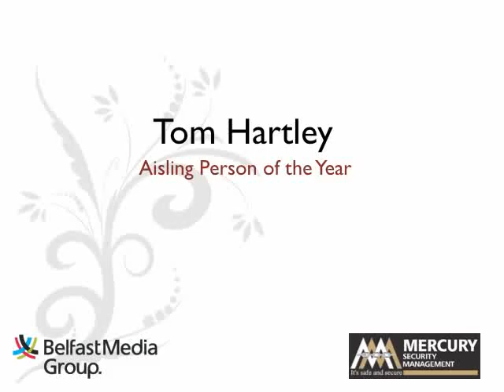Tom Hartley, Person of the Year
Tom Hartley was this year's Aisling Awards Person of the year